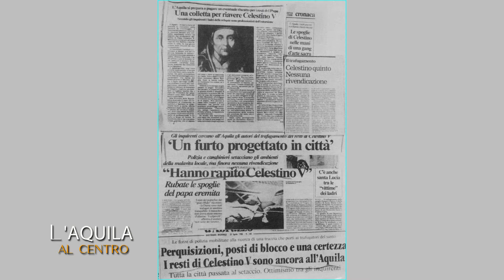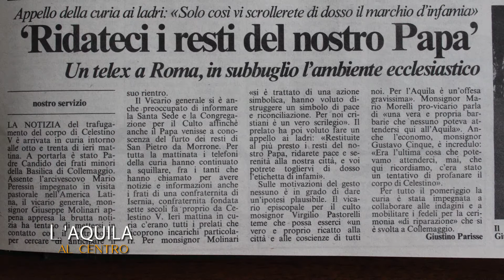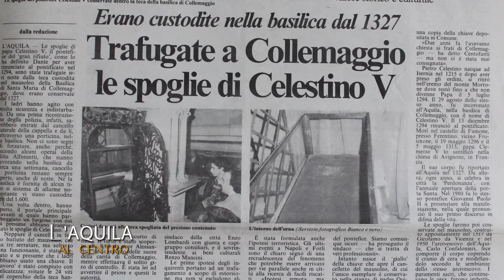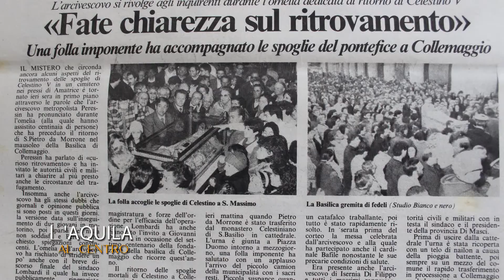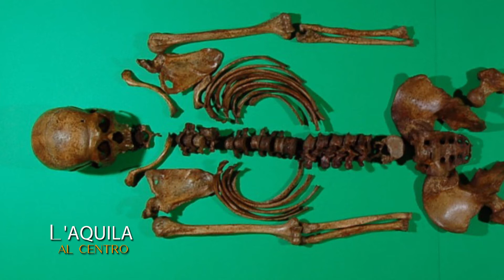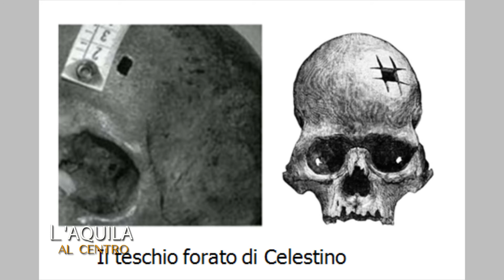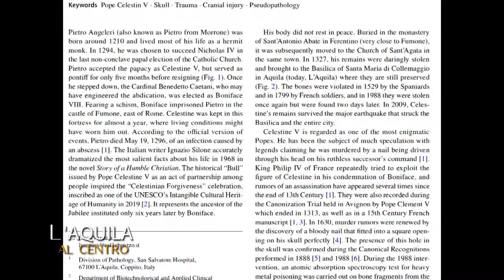L'Aquila al Centro - Le reliquie di Celestino V